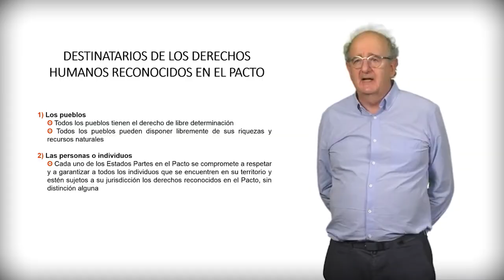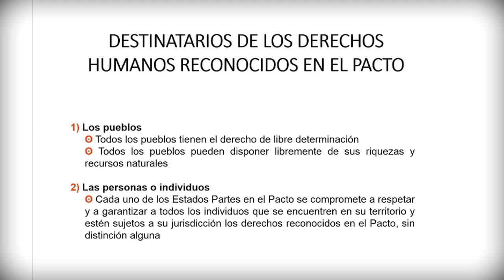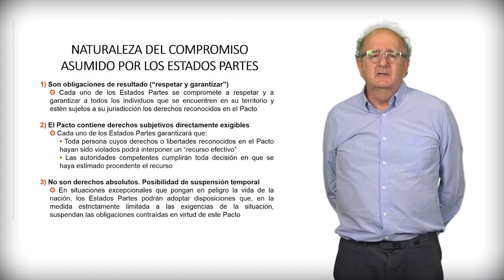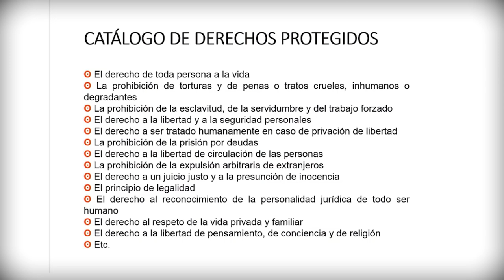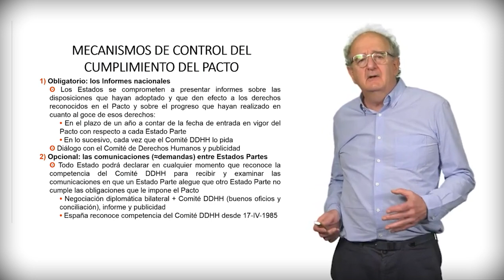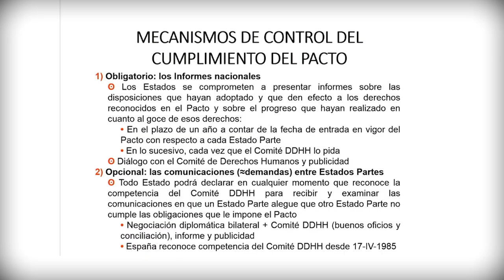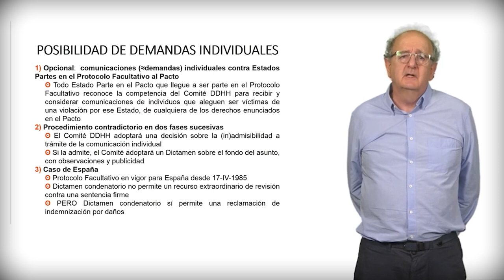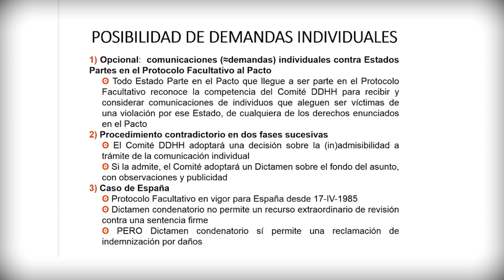Vídeo 1.4_ El Pacto Internacional de los Derecho Civiles y Políticos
El presente vídeo aborda el estudio del Pacto Internacional de Derechos Civiles y Políticos, su ámbito de aplicación, derechos reconocidos y otros mecanismos de control
Para más información sobre el Pacto Internacional de Derechos Civiles y Políticos